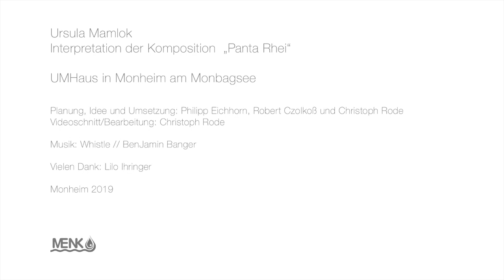Fehlformat - Ursula Mamlok, Interpretation der Komposition “Panta Rhei" - Monheim - 2019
Wandmalerei

Initiator/Auftraggeber: Menksche GmbH & Co. KG

Planung, Idee und Umsetzung: Christoph Rode, Phiipp Eichhorn & Robert Czolkoß

Video/Schnitt: Christoph Rode

Mohnheim 2019

Zur Bildfindung verfolgen wir den Ansatz, uns über die Musik von Ursula Mamlok dem Thema zu nähern. Wir haben uns daher mit der Person Ursula Mamlok und vor allem mit ihrer Musik beschäftigt.
Wir versuchten die, für sie typische, Kompositionstechnik zu verstehen. Was uns jedoch sehr schwer fällt, da wir die „Sprache“ der Musik in Form von Noten und anderen Systematischen Darstellungen nicht richtig verstehen. Wir finden es passender, uns also nicht technisch, sondern emotional mit ihrem Werk zu beschäftigen. Für einen malerischen Test suchten wir nach einem Stück, welches die musikalischen Facetten, den Kontrastreichtum und Stil von Ursula Mamlok widerspiegeln.
Wir wählten „Panta Rhei I - V“.

Die Fünf Einzelstücke laufen etwa 9 Minuten.
Wir wählten den größtmöglichen Malgrund (Wandfüllend) um möglichst viel darstellen zu können und um mehr Bewegungsfreiheit zu schaffen. Die Leinwand wurde in 9 gleich große nebeneinanderliegende Abschnitte geteilt. Nun hörten wir das Musikstück immer wieder und versuchten uns hinein zu fühlen. Gemalt wurde parallel zum laufenden Stück, zu dritt und mit einer Farbe (blau). Während der ersten Minute der Musik wurde im ersten Abschnitt der Leinwand gemalt. In der zweiten Minute im zweiten Abschnitt, usw. Es folgten 4 Durchgänge mit anderen Farben (grün, orange, violett, grau-rosa).
Mehr und mehr kristallisierten sich Formen und Gesten heraus, welche die Stimmung der Musik zum jeweiligem Zeitpunkt offen legten. Deutlich läßt sich der Aufbau erkennen. Es gibt eine Starke Eröffnung, dann eine leichte Phase. Nach ca. der Hälfte wird es schwerer und dramatischer. Bis es am Ende zu einer Art Auflösung kommt. In 9 Minuten zeigt sich ein enorm komplexes Gefüge, was an klassisches Drama erinnert.
Im zweiten Teil der Bearbeitung verwarfen wir die willkürliche Einteilung im Minutentakt. Diese war hilfreich um das Stück in seinem zeitlichen Ablauf zu verstehen, schränkt jedoch die Formgebung stark ein. Im Endergebnis stellen wir uns eher eine ganzheitliche Visualisierung in einem unbestimmten Raum-Zeit-Gefüge vor und nicht linear.
Anhand der vorhandenen Formen und Gewichtungen malten wir frei weiter. Bemühten uns um Konkretisierung, führten zusammen, ergänzten. Die Musik lief weiter.

Da wir in drei verschiedenen Städten leben wird der dritte Bearbeitungs-Teil von uns einzeln mit Hilfe der Fotos weiter geführt. Später werden wir diese Einzelpositionen wieder zusammen führen. Ich denke auf diesem Weg werden wir einen guten Entwurf für die Ausführung erhalten. Dieser sollte dennoch offen bleiben, da wir den Findungsprozess mit dem Entwurf nicht als abgeschlossen sehen. Vielmehr soll das Bild auch während dem eigentlichen Malen Vorort weiter wachsen.